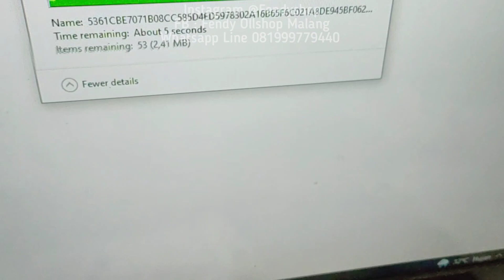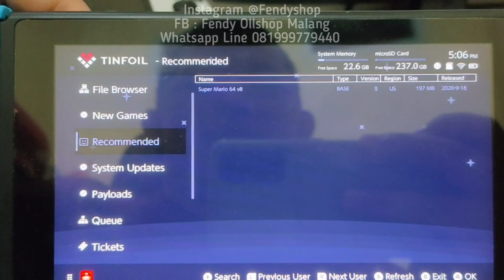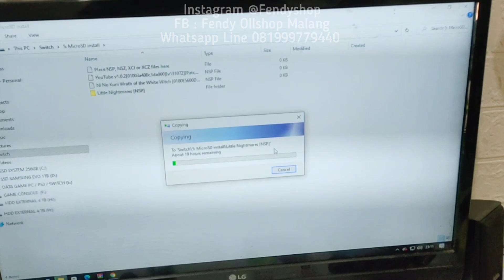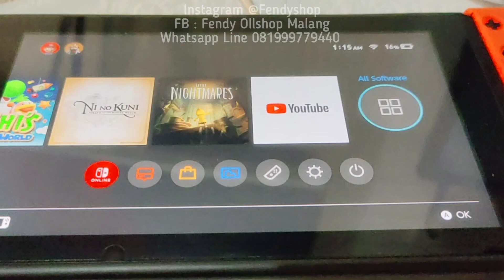Jauh jauh dari jember ke malang buat upgrade os switch cfw sx core ke atmos terbaru 2022 bonus game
JAUH JAUH DARI JEMBER KE MALANG
BUAT MIGRASI UOGRADE NINTENDO SWITCH DAR CFWI SX CORE KE FW ATMOSPHERE TERBARU
NIH JURAGAN AWALNYA PAKE SX CORE DAN GA BISA MAEN GAME BARU BARU KARNA MAX DI FW 11.00
SKRG MIGRASI KE ATMOSPHERE TERBARU 2022
BISA MMAEN GAME TERBARU DAN ONLINE

tapi ga nyangka banget bisa banyak orderan juragan...
baik dari jasa modding ultimate console - jasa cfw dan sampai pembelian unit baru yg sudah cfw fullset komplit...

Shoppe : Fendyshop2

luntuk lite dan v2 seri dan fw terbaru gan
pengerjaan rapi daa menggunakan chip hwfly yg terbaru...

- Unit Switch baru OFW - Fresh di Cfw dg chip terbaru
- bisa download gane langsung dari switchnya
- sudah ultimate console bisa maen ssmua game

untuk jasa cfw switch lite v1 v2 oled
untuk jasa isi game switch termurah

kontak kami